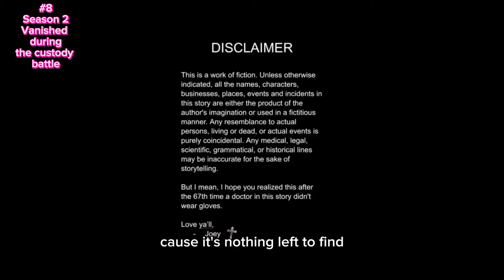#8 "You snooze you lose" with child custody